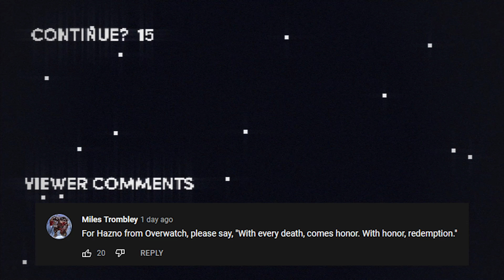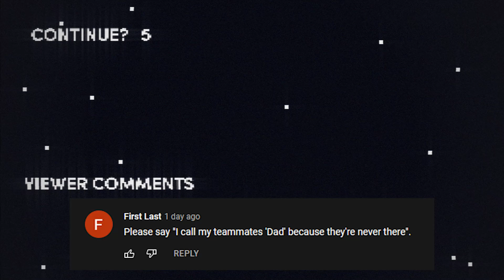Honest Game Trailers | Grounded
Trailers that tell you the TRUTH about your favorite video games: this week is Grounded!

Produced by: Max Song & Ryan O'Toole
Post-Production Supervisor: Emin Bassavand
Post-Production Coordinator: Mikołaj Kossakowski
Assistant Editor: Rebecca Castaneda
Director of Video Production: Max Dionne